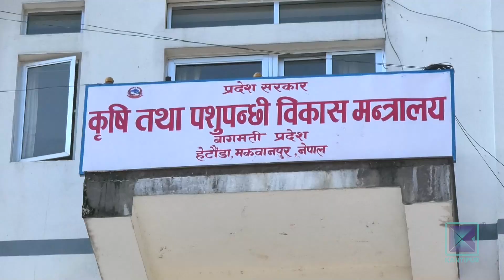लम्पी स्किन रोग रोकथामका लागि बागमती प्रदेशमा खटिए स्वयम् सेवक | Kantipur Samachar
बागमती प्रदेशले स्वास्थ्य, शिक्षा, कृषि, पशुपालनका क्षेत्रमा काम गर्न युवा स्वंयसेवक परिचालन गरेको छ । कार्यकर्ता भर्ती केन्द्र भनेर विरोध भइरहेको स्वंयसेवकले गाईभैंसीमा देखिएको लम्पीस्किन रोगको नियन्त्रणमा देखाएको तदारुकताले प्रदेशमा काम गर्ने स्वंयसेवकको आवश्यकता र प्रभावकारिता बढेको छ ।